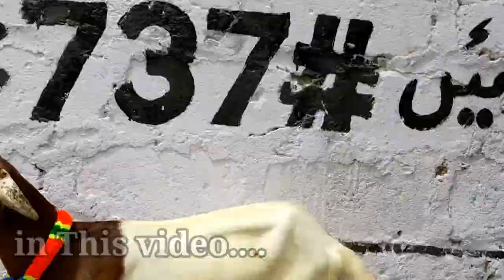After Eid 2023 Lalukhait Bakra Mandi Latest Possition July 9 2023 Update||B4BIRDS